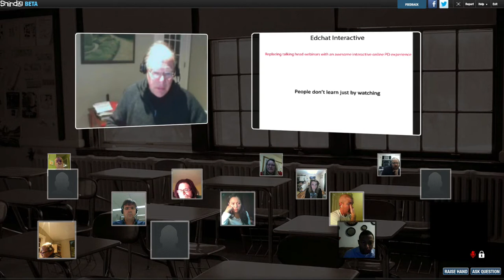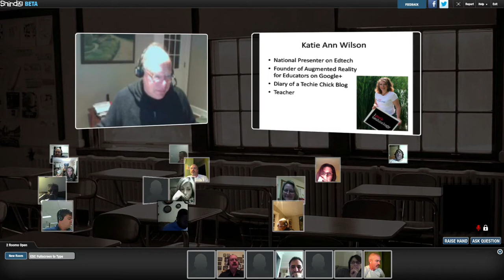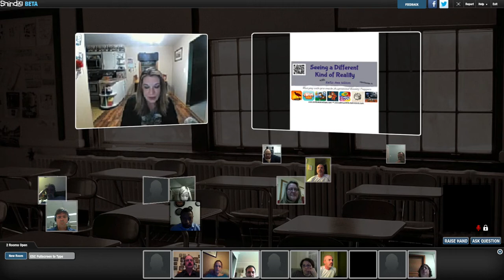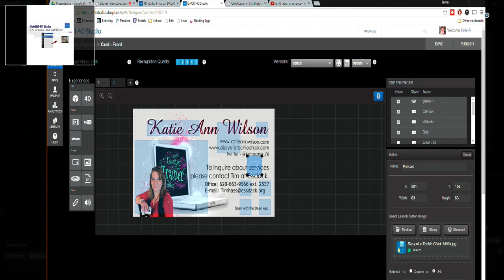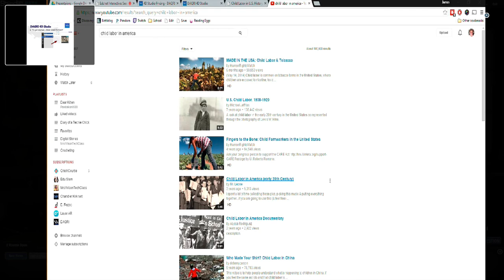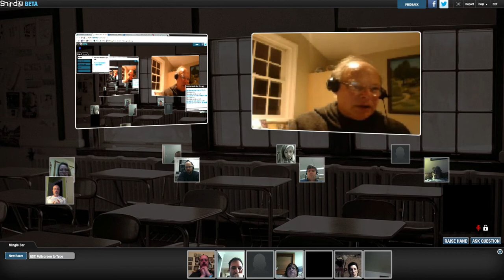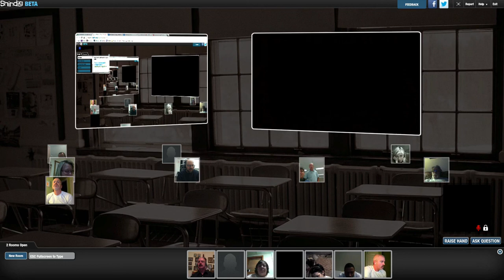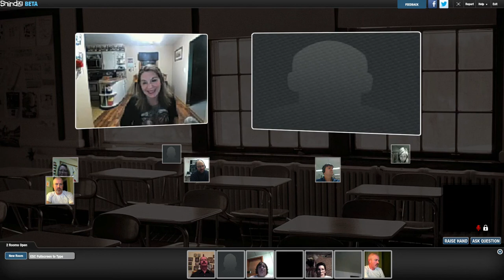Edchat Interactive 2 24 15 Augmented Reality with Katie Ann Wilson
Katie Ann Wilson leads a discussion on how educators are using augmented reality in their classrooms. This focuses on Daqri, but other tools are mentioned as well.